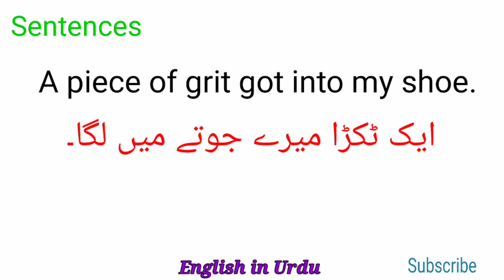Grit Meaning in Urdu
Grit Meaning in Urdu Hindi @EnglishinUrdu
Words Meanings
english vocabulary
vocabulary words meanings
english
English
English topics
Vocabulary in Urdu
vocabulary
vocabulary

Words Meanings
english vocabulary
vocabineer
vocabulary words meanings
short english
trending English
trending English topics
British
language salad
short viral vocabulary
viral english
ilets vocabulary
new vocabulary
English language